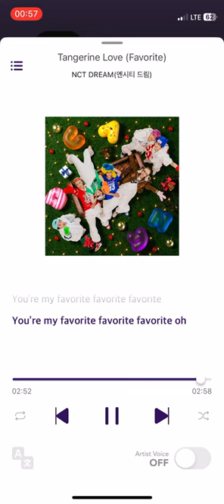NCT DREAM 엔시티 드림 Tangerine Love (Favorite) Instrumental (SMini Album)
‘Tangerine Love (Favorite)’는 펑키하고 아날로그적인 분위기의 신스 코드 진행과 통통 튀는 드럼 패턴이 인상적인 레트로 신스팝 곡으로, 사랑하는 사람을 향한 마음을 상큼한 귤 (Tangerine)에 빗대어 표현한 독특한 가사와 에너지 넘치는 후렴구로 NCT DREAM만의 청량한 매력을 그려냈다.

Korean Lyrics by 최서율 (JamFactory) Composed by JBACH, Landon Sears, David Wilson, Patrick Lok, MZMC Arranged by dwilly, Pat Lok, MZMC